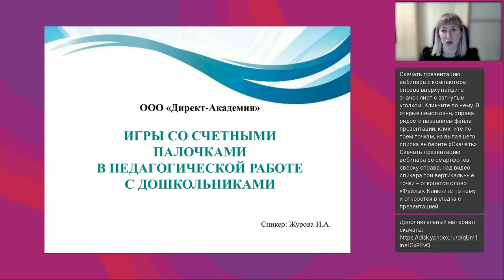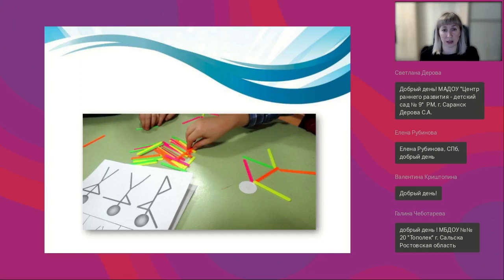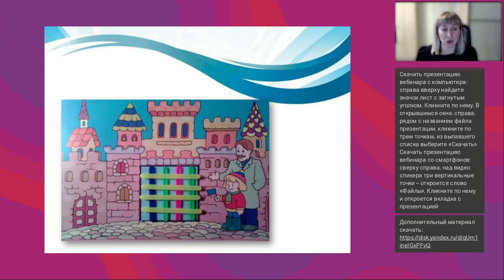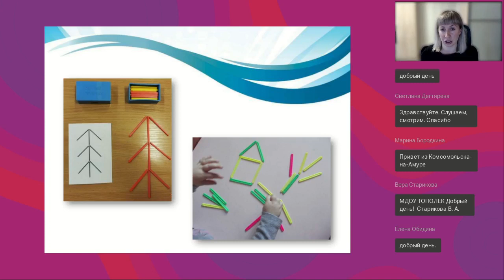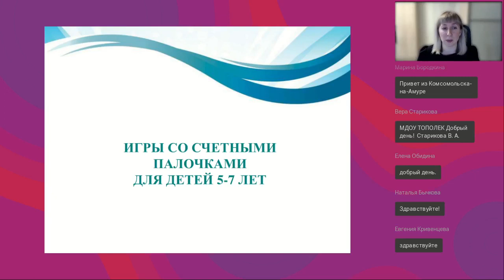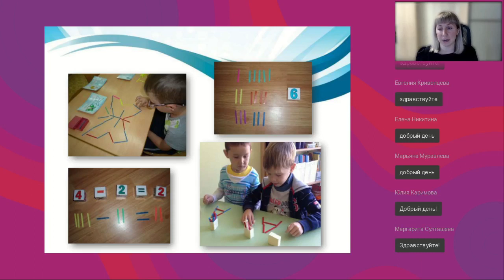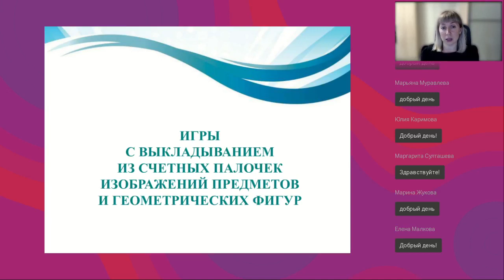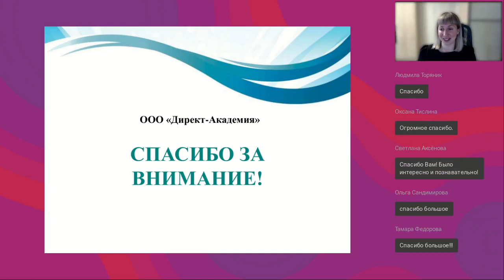Игры со счетными палочками в педагогической работе с дошкольниками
Вебинар
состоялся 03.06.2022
Ведущая вебинара:

Качественные интересные развивающие игрушки стоят недешево. И чаще такие игрушки выполняют всего какую-то одну функцию — развивают логическое мышление или мелкую моторику, творческое или сенсорное восприятие. Но как хотелось бы купить интересную, увлекательную и недорогую игру, которая могла бы надолго заинтересовать ребенка, была бы многофункциональна. И такая игрушка есть! Правда многие взрослые и не задумываются о её приобретении, так как «официально» она предназначена вовсе не для игр, а для школьных занятий и лежит на полке рядом с канцтоварами. Это всем нам знакомые обыкновенные счетные палочки. На вебинаре поговорим о том, как можно использовать счетные палочки в развивающей работе с детьми дошкольного возраста.